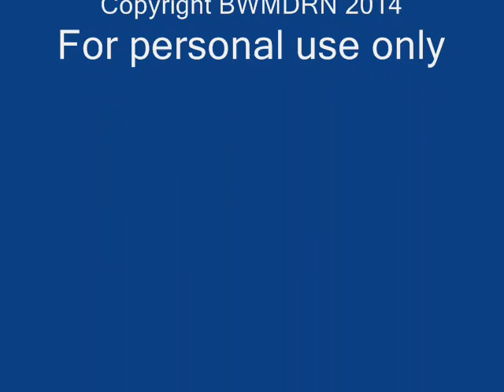view of Memphis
My view of Memphis using pictures